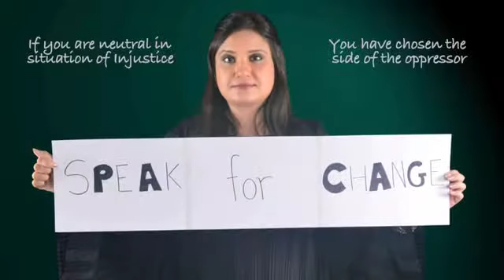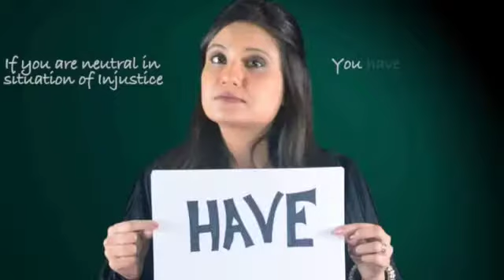Media Terrorism - Sarak ka Sach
The Pakistani media has been blamed to be destroying the nation mentally and psychologically